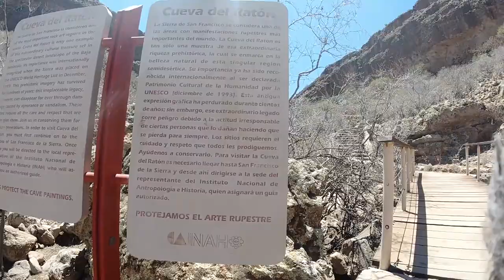Beautiful beaches or cave paintings? [ROAD TRIP MEXICO]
In this video we continue our journey to northern Baja California. We crossed beautiful beaches and, although tempted to stop at all of them, we continued on our way to see our first cave paintings. Because that was one of our goals in Baja California, to see at least some cave paintings. So we continue to San Ignacio to the Cueva del Ratón. There is a very interesting tour for 2-3 days to go through the canyon and see more cave paintings. We were going to try it but our work did not allow it at that time because we needed the Internet and there was none there. That trip is saved in our bucket list.
After seeing our first cave paintings in our life we started our way to the beautiful beaches that we passed before and that we were “dying” to try.
😊 WE HAVE SUBTITLES IN ENGLISH and SPANISH THAT YOU CAN ACTIVATE.

 We are a couple of travelers 👫🏻 and Cully 🦝 Living in different parts of the 🌎 throughout the year.